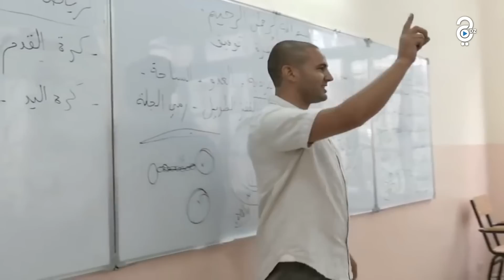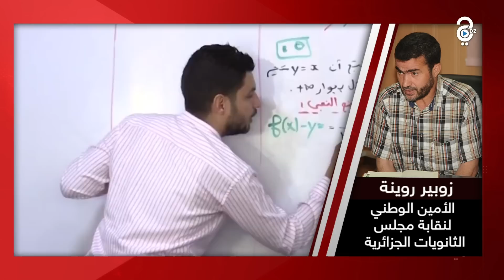تربية : نتائج ضعيفة في الإمتحانات و الشركاء يكشفون الأسباب